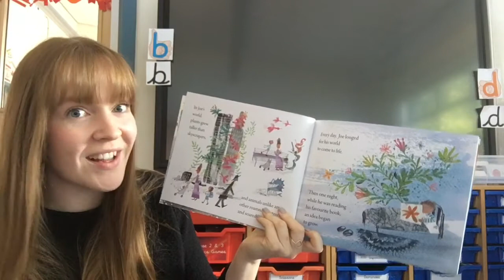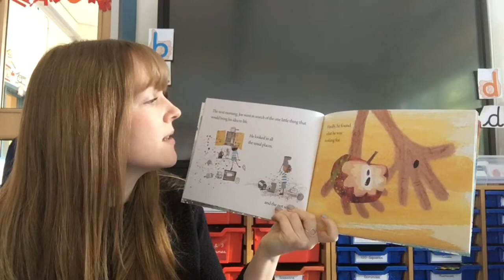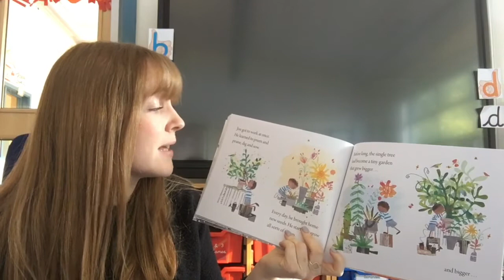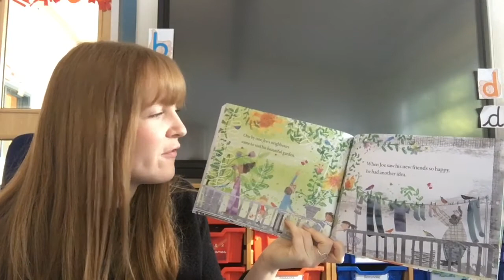3 O'Clock Read - The Extraordinary Gardener - Sam Boughton